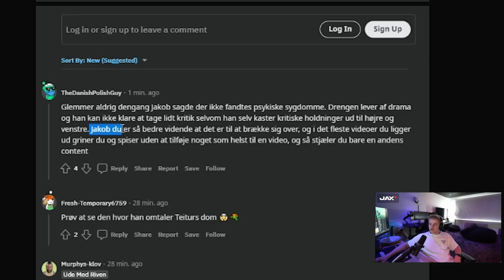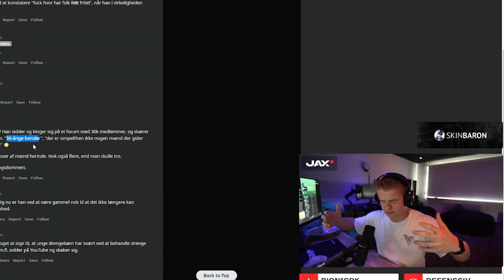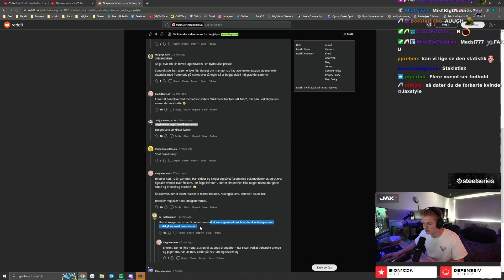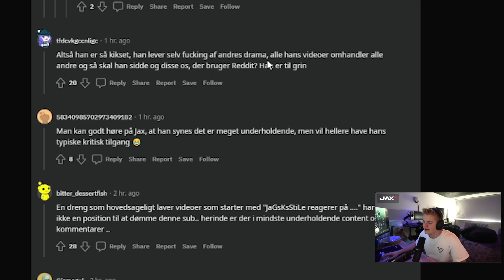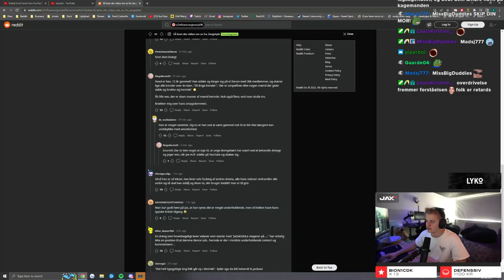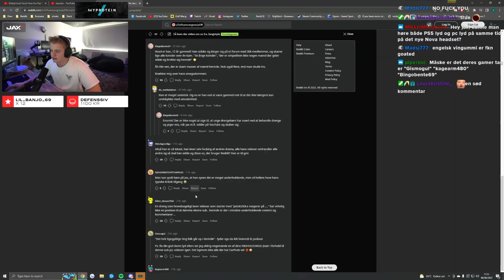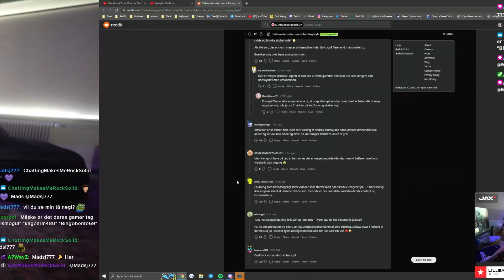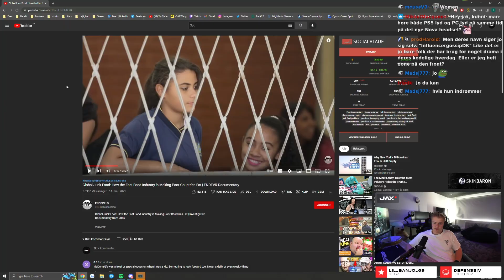Bliver Beskyldt for at Lave DRAMA... (TJENER PENGE PÅ DET?)